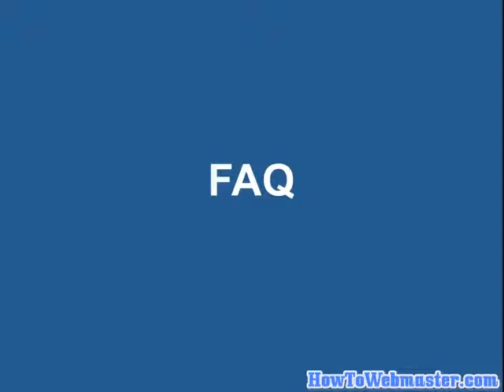Wordpress Tutorial - Blogging Ideas - Things to Blog About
Here are some things to blog about when you've ran out of ideas for your blog site.

webmaster tutorials on SEO, web marketing, domain names, software. make money online, and more.

New How To Webmaster Videos Added Regularly!